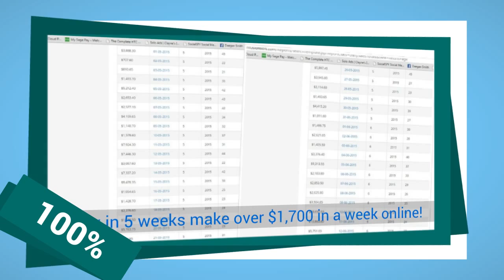Quick Start Challenge 3.0 Review - $387,000 bonus & discount - quick start challenge 3.0 review.mp4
Quick Start Challenge 3.0 Review

You get a bonus fifth session to learn some more advanced stuff to earning 4 and 5 figures per day. You get all of this risk free with 30 days money back guarantee.